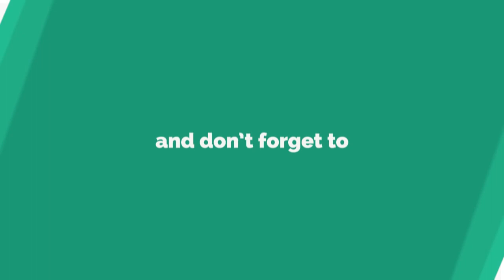Eden College, underwear and were caught in flagrante delicto while to get a copy of her Live video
অন্তর্বাস, bangladesh exam hall, eden collage, live video